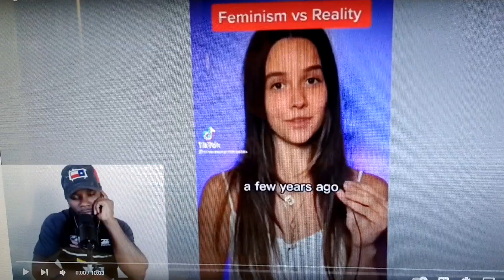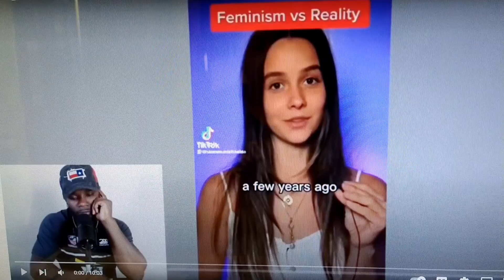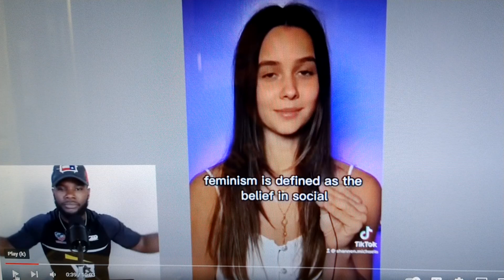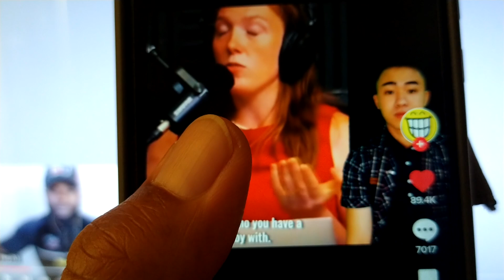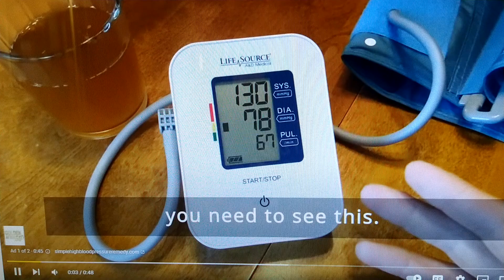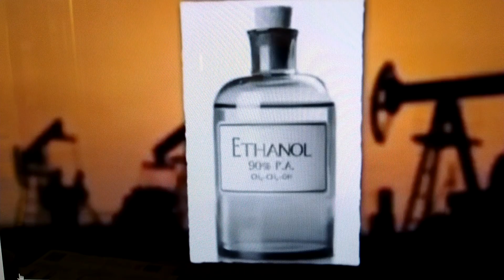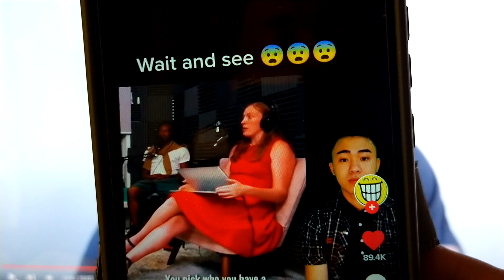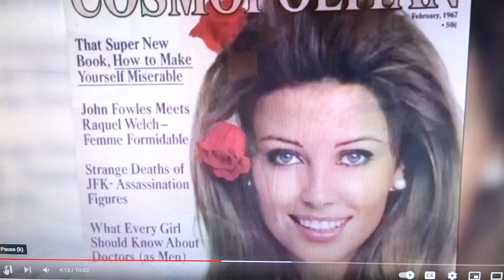re feminism vs reality